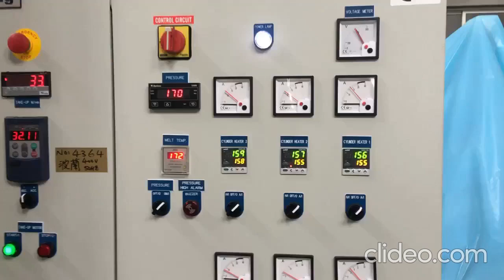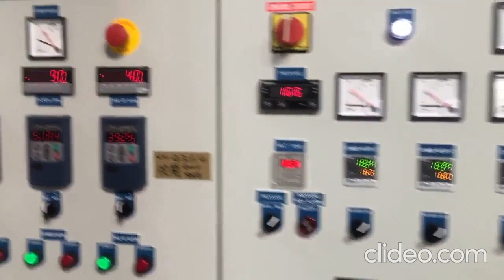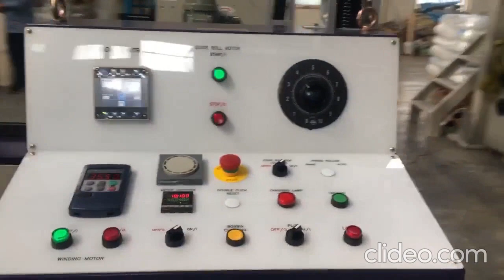KS-FLL65 Bio and LD